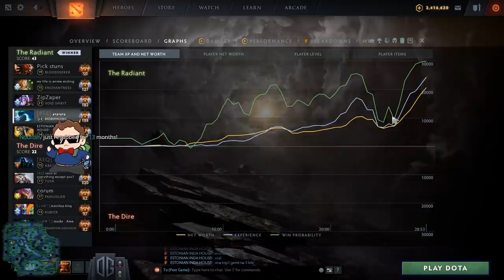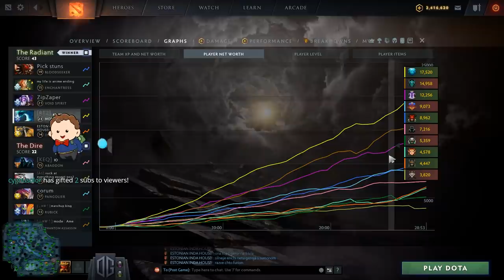New Record for Gorphling - 12 Min E-Blade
Gorgc plays Morphling
fn plays Pangolier
Cematheslayer plays Rubick